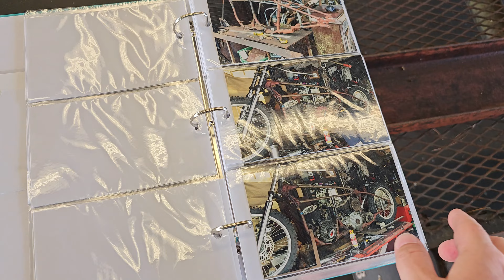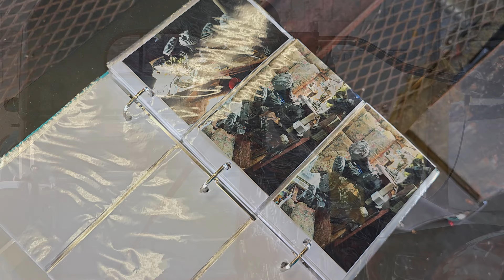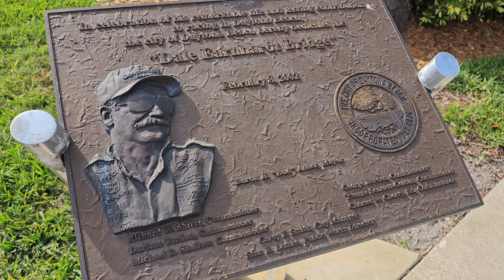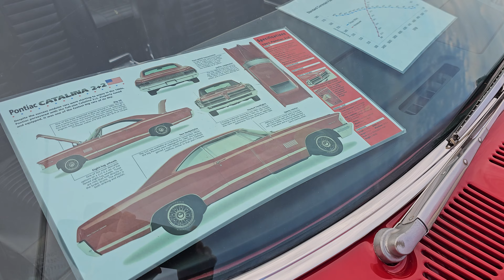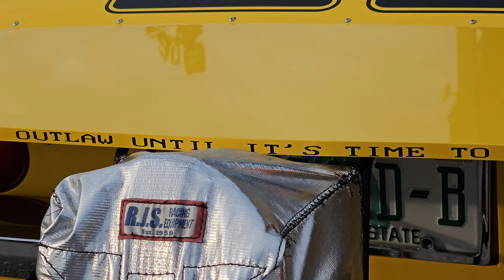Turkey Run car show & Turkey Nights finale {Daytona International Speedway} classic cars hot rods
Turkey run classic car show & Turkey Nights held twice a year in Daytona Beach, Florida. This car show coverage takes you through Saturday & into the night for an after party car show & swap meet. See rat rods, hot rods, street rods, old school cars & trucks throughout this one. Vehicles include 1964 Chevrolet Chevelle Malibu, 1951 Pontiac sedan, 1964 Impala, 1950s Chevy 3100 series trucks, 1955 Ford Fairlane traditional custom car, Ford F1 trucks, 1968 Dodge Charger 426 Hemi, 1957 Chevy BelAir sports coupe, 1972 Chevelle muscle car, 1931 Ford Model A, 1968 AMC AMX, 1970 Chevrolet Camaro, 1939 Chevrolet Coupe street rod, 1970 Dodge Challenger 426 HEMI street machine,  1970s Oldsmobile 98 flagship classic car, 1970 AMC AMX, 1932 Ford Roadster, 1966 Ford Mustang, Chevy squarebody trucks, 1957 Chevrolet 150 sedan, 1971 Dodge Dart, vintage race cars of all kinds from the 50s, 60s, 70s & more classic cars & street rods.